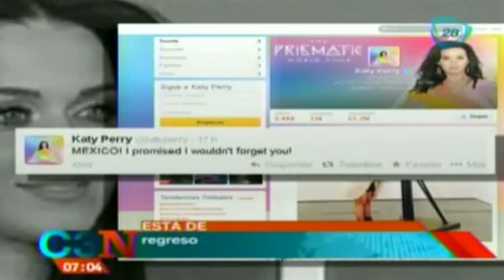Katy Perry regresa con concierto a México / Katy Perry concert returns with Mexico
25 de marzo 2014.

Agresiones en el estadio Jalisco; Porra golpea a policías (VIDEO)